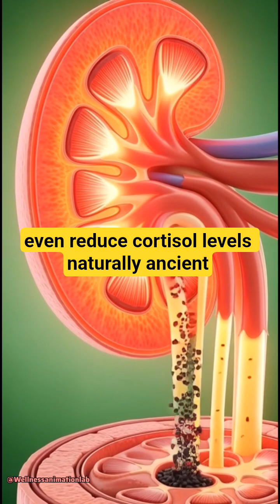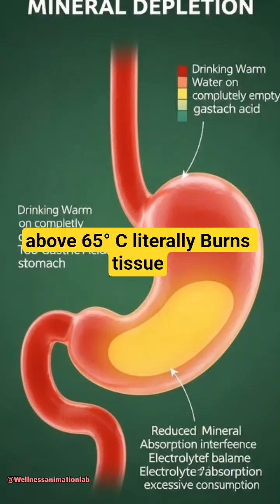What Happens When Warm Water Hits Your Stomach?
Discription:

Ever wondered why ancient medicine says to drink warm water? 🌡️ This 3D thermal animation reveals exactly what happens inside your body!
​The "Why it Matters" (Quick Bullets):
From your blood flow to your brain, temperature changes everything:
✅ Boosts Circulation: Expands blood vessels for better flow.
✅ Wakes up Digestion: Activates enzymes and gut motility.
✅ Calms the Nerves: Stimulates the Vagus Nerve to reduce stress.
✅ Flushes Toxins: Helps kidneys filter faster.
​⚠️ WATCH OUT: Never drink water over 65°C (149°F)! It can damage your throat and is linked to serious health risks. Stick to 40-50°C for the best results.

this is educational content
Call to Action:
💬 Do you prefer warm or cold water? Tell me why below!